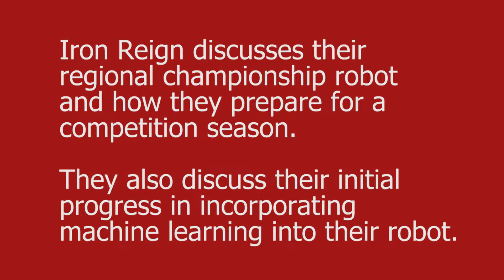Iron Reign’s Regional Championship Robot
Iron Reign, a FIRST team,  show and discuss their robot, Rover Ruckus. Rover Ruckus is a competitor in the upcoming FIRST robotics regional championship. The robot is controlled by an Android phone. Iron Reign is also exploring computer vision and TensorFlow. They discuss their results to date.

This presentation was made at the Dallas Personal Robotics Group's monthly meeting held on December 8th, 2018.